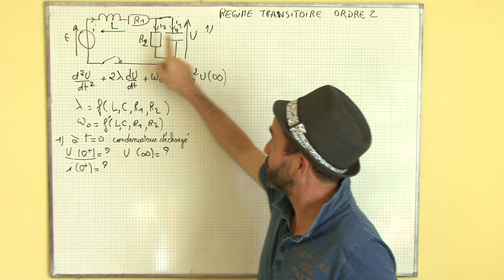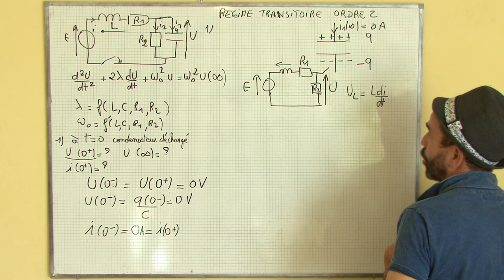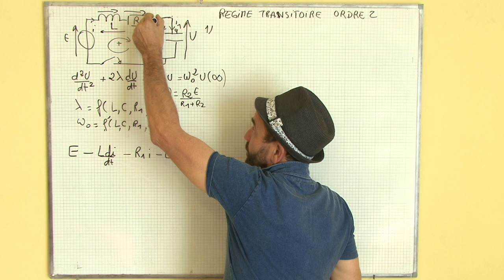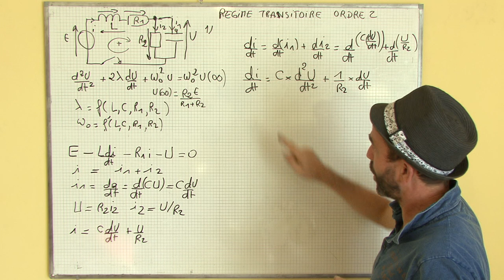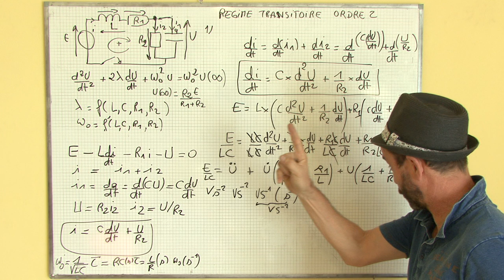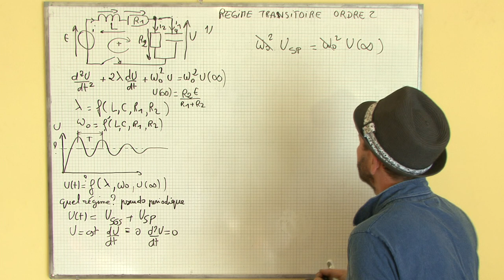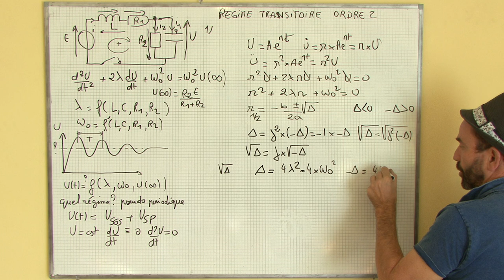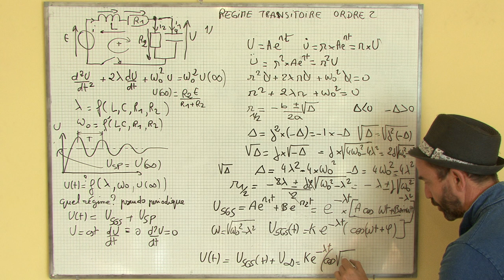régime transitoire / IV-1 application, régime pseudo-périodique, second ordre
exercice de kholle
circuit RLC
1) détermination de l'équation différentielle
2) détermination de la solution